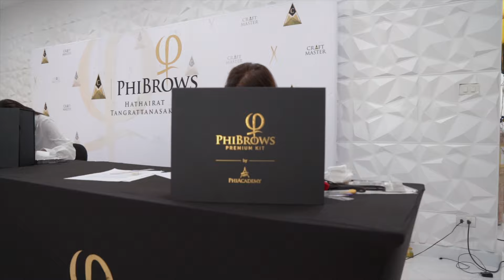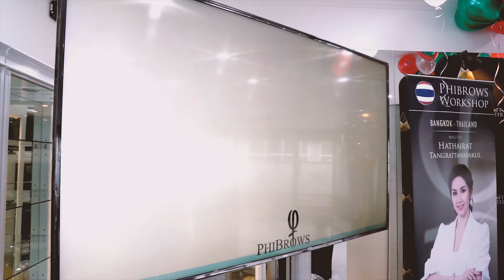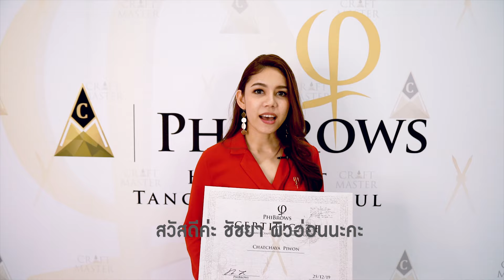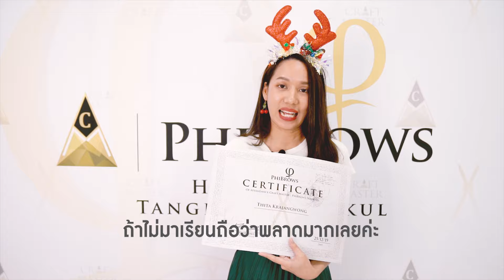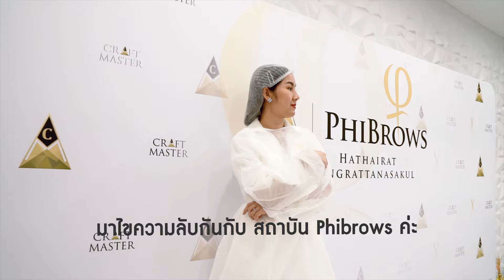Phibrows Thailand Master Hathairat T. คอร์สสักคิ้วระดับโลก เรียนสักคิ้วที่ไหนดี? วันนี้มีคำตอบ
🎉คลาส Phibrows เดือนมกรา พบกัน28-29มค. นะคะ ว่างอีก2ที่เท่านั่นคะ พบกับเทคนิคที่จะทำให้งานลายเส้นสวยทั้งหลังสักและหลังลอก

หลักสูตรที่ผู้เข้าอบรม จะได้เรียน. เป็นหลักสูตรใหม่ phibrows 2018
แบ่งเป็นหลักสูตรออนไลน์ และ Work Shop

ในการเข้าอบรม Work Shop จะมีการอบรม2 วัน
เพื่อเรียนรู้กระบวนการสักที่ถูกต้องทั้งหมดตามแบบฉบับ PhiAcademy
เมื่ออบรมเสร็จแล้ว จะได้รับใบประกาศนียบัตรการเข้าอบรม (Certificate of Attendant) โดยตรงจากสถาบัน จากนั้นจึงเข้าสู่คอร์สออนไลน์ที่ให้ระยะเวลา 6 เดือน

ในคอร์สออนไลร์จะมีเนื้อหาการศึกษาทั้งหมด การเรียนรู้วิธีการ และขั้นตอนต่างๆ ทั้งทฤษฎี และ ปฏิบัติ ทั้งหมด12 ระดับ

โดยเมื่อนักเรียนสอบผ่านทุกระดับแล้ว จะได้รับใบประกาศนียบัตรจากสถาบันPhiAcademy ซึ่งรับรองว่าท่านนั้นมีมาตรฐานและเป็นอาร์ตติสของสถาบัน PhiAcademy พร้อมโลโก้ และ นัมเบอร์ จากสถาบัน PhiAcademy

● รายละเอียดภาคทฤษฎี:

- ความรู้เบื้องต้นเกี่ยวกับความปลอดภัย ความสะอาด และการให้คำปรึกษาแก่ลูกค้า

- ความรู้เบื้องต้นเกี่ยวกับการสักคิ้วแบบใช้ใบมีด

- ความรู้เบื้องต้นเกี่ยวกับสีที่ใช้ และการเก็บรักษาสี

- การใช้งานแอพพลิเคชันในการวัดของ Phibrows และการใช้งานเครื่องมือวัดคิ้วเพื่ออ้างอิงตามหลักสัดส่วนทองคำ Golden Ratio

- ปฏิกิริยาของสีบนผิวหนังทั้งในระหว่างและหลังการสัก

- ความรู้เบื้องต้นเกี่ยวกับผิวหนัง

- เทคนิคที่ถูกต้องในการส่งผ่านสีเข้าสู่ผิวหนัง

- การใช้งานยาชา

- การใช้งานผลิตภัณฑ์ดูแลหลังสักอย่างถูกวิธี

●รายละเอียดภาคปฏิบัติ:

- การออกแบบทรงคิ้วบนแผ่นหนังและหุ่นคนจริง

- เรียนรู้รูปแบบลายเส้นที่ถูกต้องบนแผ่นหนัง

- ลงหุ่นคนจริงภายใต้การควบคุมของมาสเตอร์

✔ค่าเรียน 2,300 ยูโร หรือ ประมาณ 89,000 บาท
✔ได้อุปกรณ์การเรียน มูลค่า 4 หมื่นบาท

"การชำระค่าเรียน"
1. เงินสด หรือเงินโอน
2. สามารถผ่อนผ่าน บัตรกสิกร และ SCB มีโปรโมชั่น 0% 3 เดือนค่ะ. ยินดีรับการรูดผ่านบัตร เครดิตทุกธนาคาร
3. ผ่อนจ่ายกับ Master โดยเริ่มผ่อนเมื่อได้ 50% ก็สามารถเริ่มเรียนได้เลยคะ ที่เหลือค่อยทยอยผ่อนจ่ายต่อ

PhiBrows Training

Students will receive 2 days face to face in class, and access to Craft Master app for 6 months. Students will continue to get support and turn in works online for assessment.

After 2 days course, students will receive Certificate of Attendant. Students will receive international certificate from Phibrows Academy from Serbia once successfully completed 12 levels in Craft Master.

A Phibrows Premium Professional Kit is a gift for all students of the course:

•8 Phibrows color pigments:
- Golden Brown
- Brown1
- Brown2
- Brown3
- Arabian Night
- Fox
- Sunset
- Warm Effect

• PhiBrows pencils
•Tweezers and scissors of PhiBrows
• 1 CLASSIC holder
• 1 ECCENTRIC holder
• 1 PhiTool with resting pad
• 50 Phishield Skin Candy for after care
• 50 U blades
• 3 preprinted skin Form to practice
• 30 Phibrush disposable tool

The Theory Topics of the Course:
- Safety, sanitation, and client consultation
- Basic knowledge of Microblading
- Ink retention
- Using Phibrows Measuring App and PhiCompass to measure and draw eyebrow shape according to the Golden Ratio
- Ink reaction on skin during and after Microblading
- Understanding skin
- Understanding ink and its retention
- Technique to correctly deliver ink into skin
- Usage of anesthetics
- Correct after care
- Fixing Microblading

Practical skills:
- Shaping on practice skin and on live models
- Learn the correct stroke pattern on practice skin
- Practice on live models under direct supervision of Master

Price of Training : 2,300 eur

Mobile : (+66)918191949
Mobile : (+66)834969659